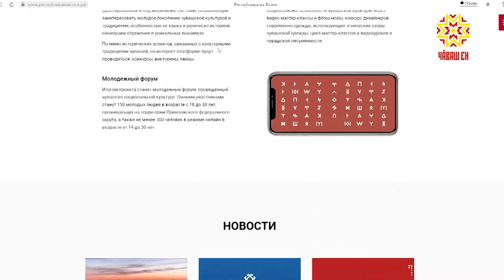В Чувашии стартовал Международный форум «Республика на Волге»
«Республика на Волге». Международный молодежный культурный форум с таким названием стартовал сегодня в Чувашии. В течение двух дней участников ждет насыщенная культурная и образовательная программа.